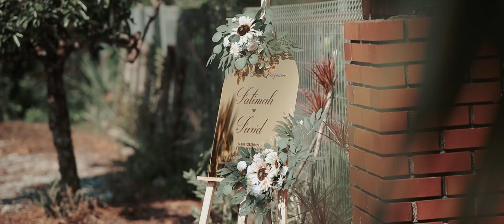Malaysian Javanese Wedding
A Malaysian javanese garden wedding @ Muar Johor. A tradition rarely seen in Malaysia.